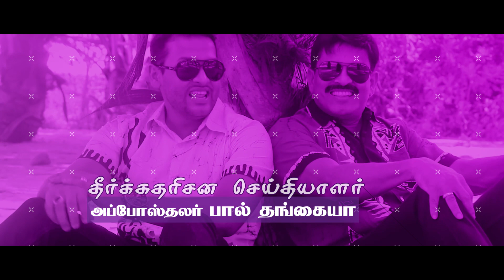Rev. Paul Thangiah | Blessing Meeting at GFG Church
Blessing Meeting at Gethsemane Full Gospel Church
Message by : Rev. Paul Thangiah (FGAG Church, Bangalore)
on 15th December 2019 (Sunday) at 6:00 pm.

Venue:
Gethsemane Full Gospel Church,
40C, Appar Swamy Koil Street, Therady,

For More Details :
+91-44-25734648